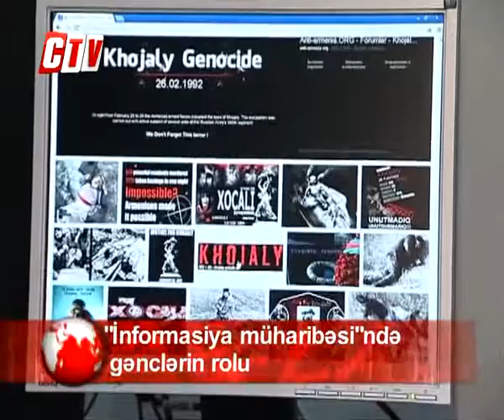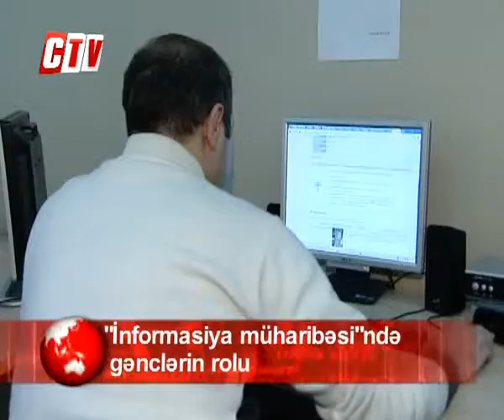Aytən Sakitqızı -Lənkəranlı gənclər informasiya müharibəsində aktivlik nümayiş etdirir- CTV